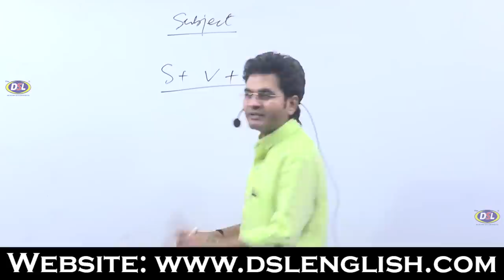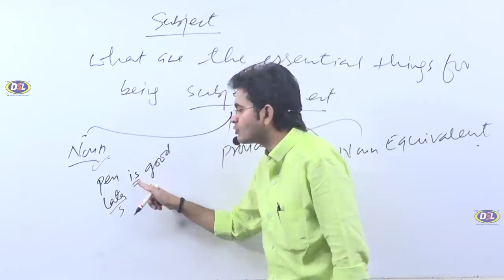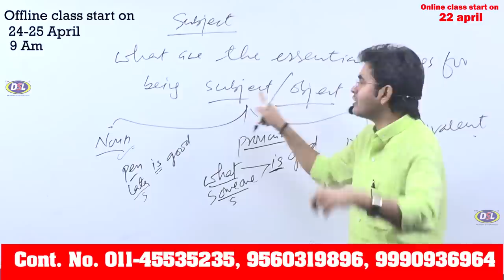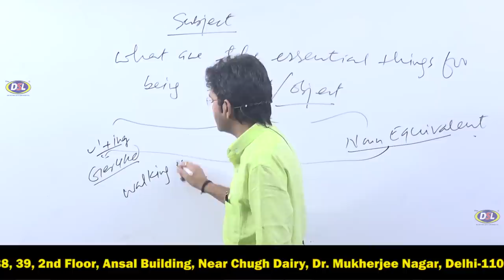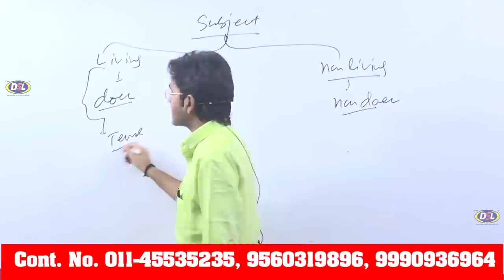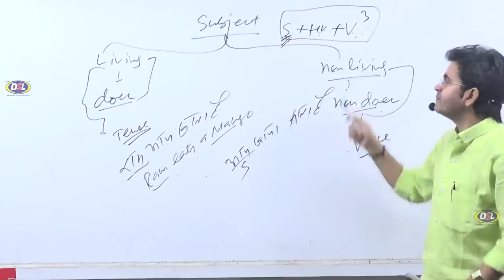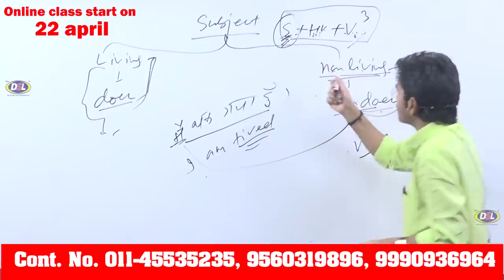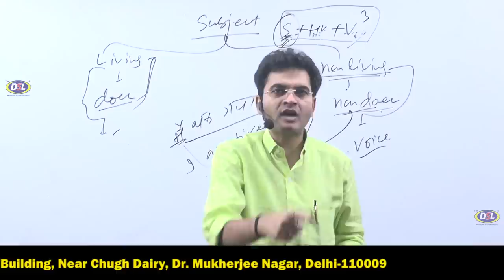The Use Of Subject In Spoken & Written|| English Best Trick By Dharmendra Sir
In this video, we will discuss the use of subjects in Spoken and Written English with tips&tricks.

• English Grammar
• Objective English
• English Translation
• Doubt Class